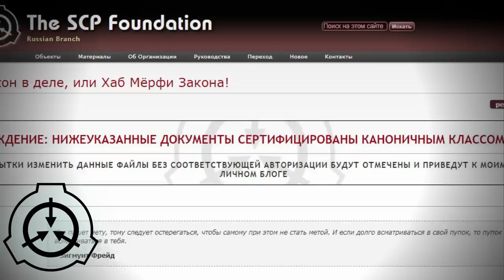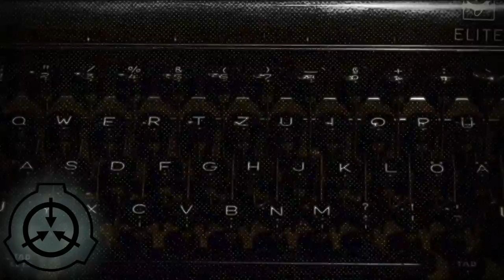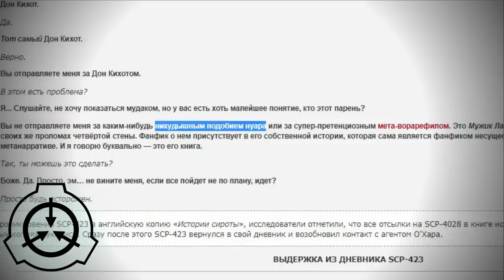Мерфи Закон - Герой мира SCP